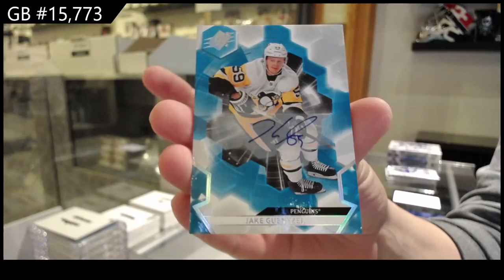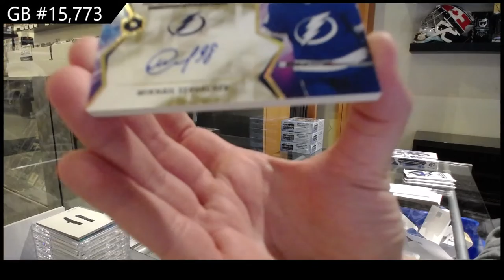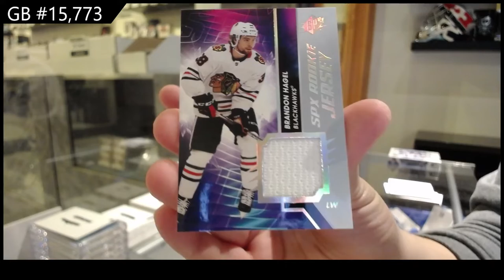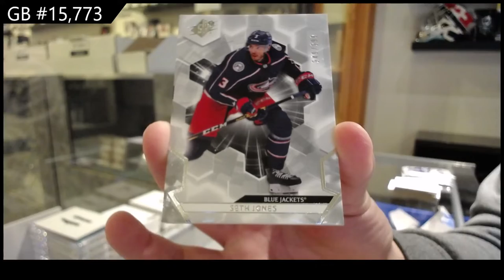20-21 Upper Deck SPx Hockey 3 Box Break - C&C GB #15,773